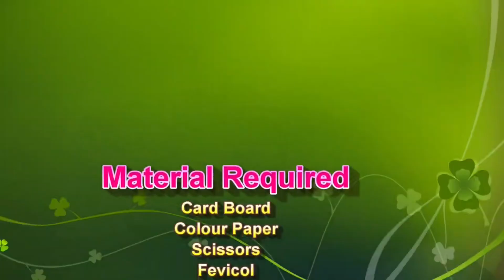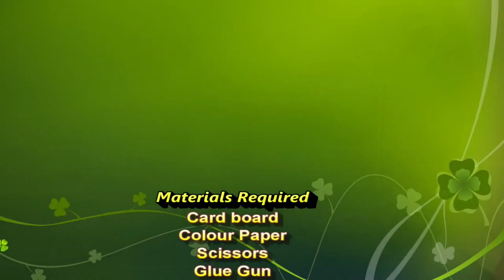4 best solar powered science projects - irrigation systems - house - fan working model | DIY pandit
4 best solar powered science projects - irrigation systems - house - fan - solar | DIY pandit

This DIY video covers innovative projects including a solar-powered irrigation system, solar house model, solar fan, and more. Learn how to harness solar energy effectively with easy-to-build working models that demonstrate clean, renewable power.